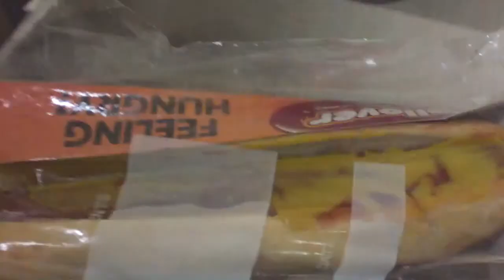Vlog 95- The Time I Went To The Beach And Had A Great Time Appreciating Nature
Hey guys it's been Thursday and Vlog day 95. Wow, we've reached over 100 videos overall, getting closer to 100 vlogs! You guys have stuck around. Thank you all so much for the support. I really appreciate it. 2016 is gonna be amazing! Join me in this blessed journey. I had my usual classes but it didn't feel like such a long day like it usually is. I think it's because during my three hour break I spent time with my friends going to get some food and then we went to the beach which was lovely. It was a nice sunny day so we went to the beach. It was nice to appreciate the beach since I don't go there often enough. Followed by the other crazy and weird stuff I do and say.

I miss London and I can't wait to go back soon!

I hope you guys enjoyed watching this Vlog as much as I enjoyed making it. Its 2016. Yay! Are you excited? I am! Let the fun and adventure begin in this new chapter.